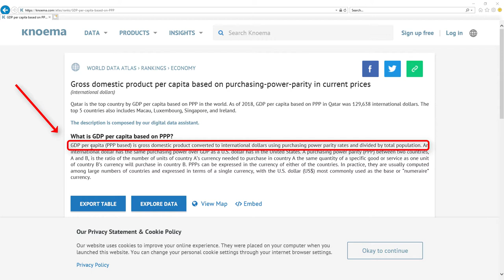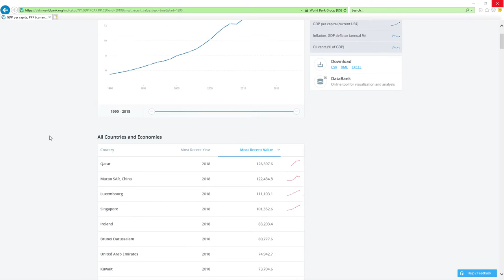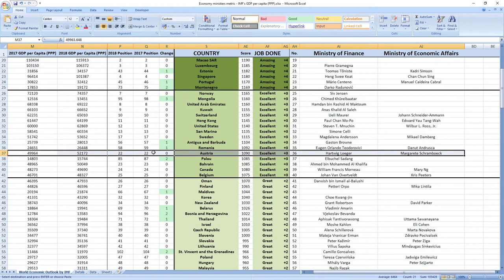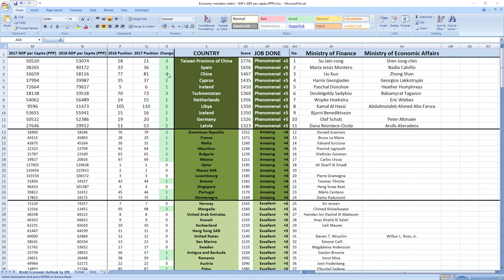Austria: HARTWIG LOEGER & MARGARETE SCHRAMBOECK how GOOD or BAD they were in 2018? SURPRISING TRUTH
👉 FIND OUT NOW! How GOOD or BAD were Austria ministers in charge of finance and economy Hartwig Loeger and Margarete Schramboeck in 2018?
⬇️ REVEAL the SECRET ⬇️
SECRETS REVEALED: Austria ministers related to finance and economy Hartwig Loeger and Margarete Schramboeck in 2018 performed: EXCELLENT.

TIMESTAMPS:
Metric explanation 0:20
Grades explanation 1:02
Hartwig Loeger and Margarete Schramboeck 2018 performance 1:44
Best ministers 2:33

SUMMARY:
Wanna find out how your ministers in charge of finance and economy Hartwig Loeger and Margarete Schramboeck performed in 2018?

Austria ministers in charge of finance and economy Hartwig Loeger and Margarete Schramboeck in 2018 performed, drumroll: EXCELLENT.

Austria was ranked 22nd in 2017 which is very high and in 2018 they kept their 22nd place.

So as you can see it's EXCELLENT job.

If you now want to see how leader of Austria federal chancellor Sebastian Kurz performed in 2018 click the link in top right corner.

Bye